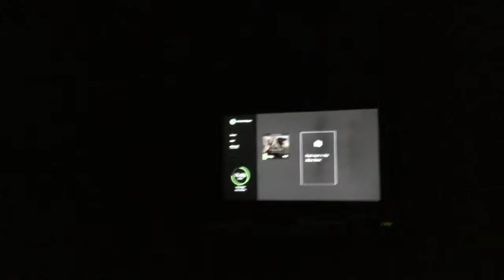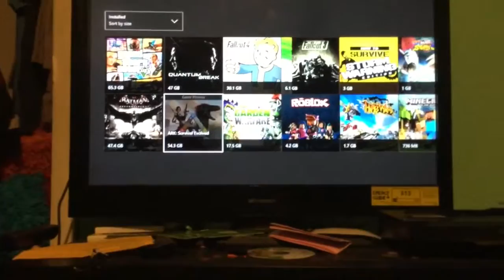Vlog #5 Ark: Survival Evolved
A Vlog of my cousin coming over to hang with me and my brother, we play Ark:Survival Evolved and have a blast!